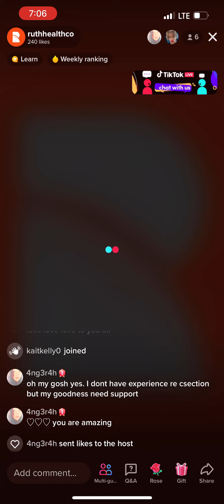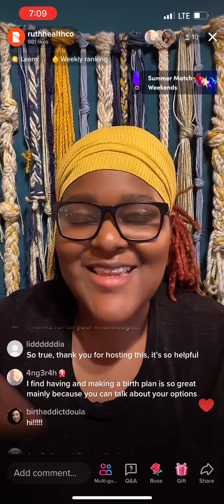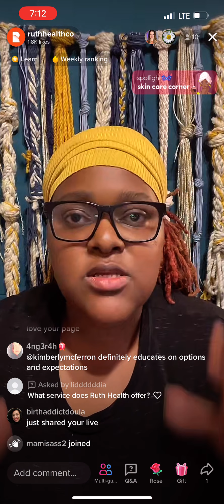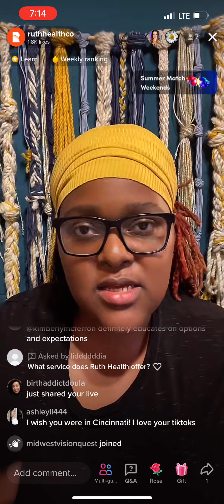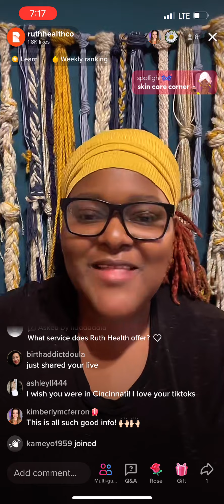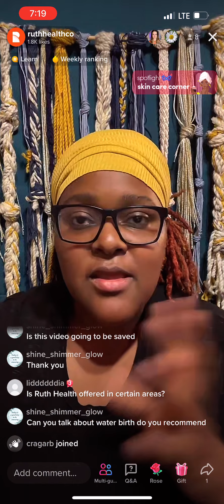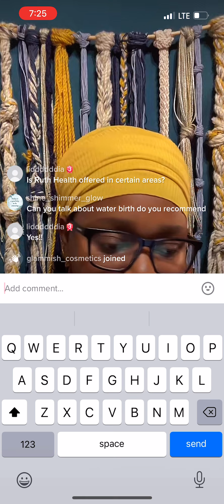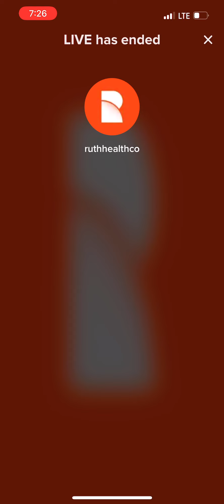Birth planning 101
While labor and delivery don’t always go as expected, creating a birth plan can help you and your birthing team feel as prepared. Head to RuthHealth.com to download your free birth plan template.